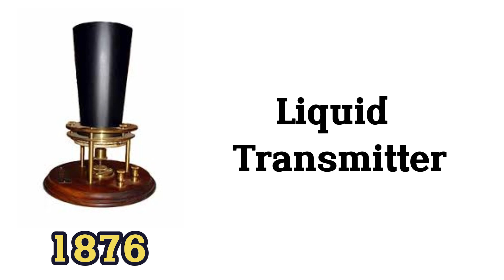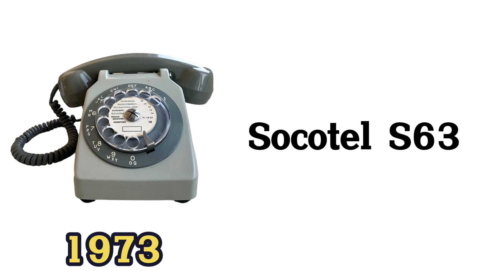Phone Ringtone Evolution 📞 (1876–2025) | 150 Years of Telephone Sounds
Take a journey through time and listen to how telephones have sounded over the last 150 years! 📞 From the first liquid transmitters in the 1800s to the smartphones of today, this video showcases the evolution of telephone technology through sound. Hear the ringtones, dials, and classic alerts that defined each generation of communication.
Perfect for tech lovers, history buffs, and anyone curious about how far we've come!

🎧 Put on your headphones and enjoy this nostalgic audio timeline!